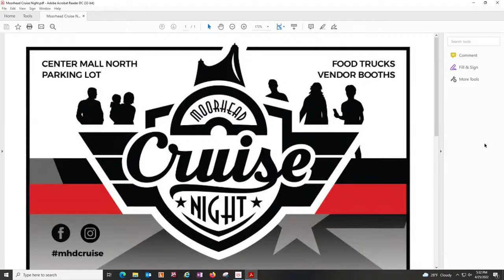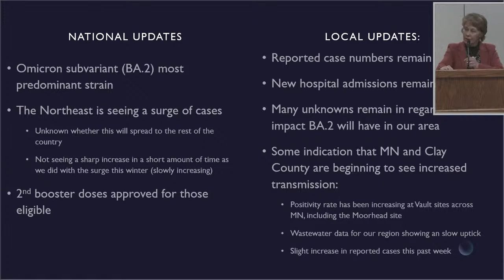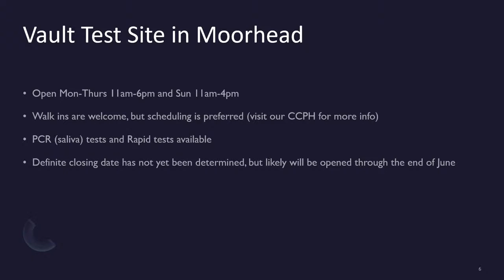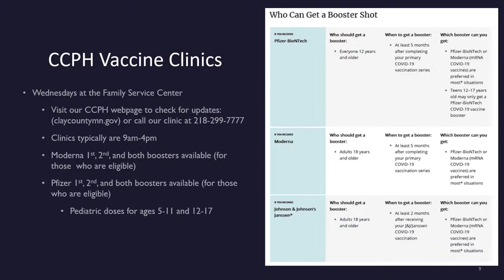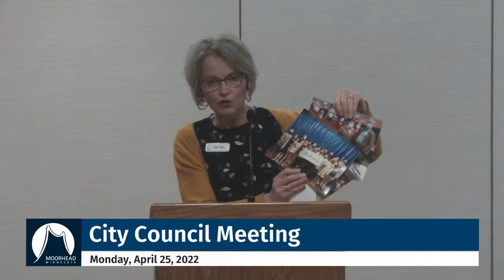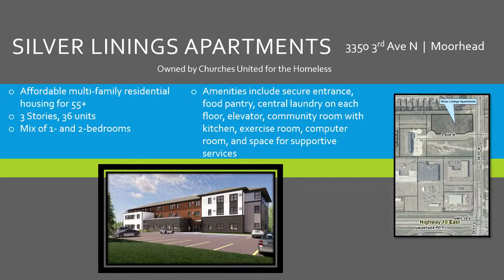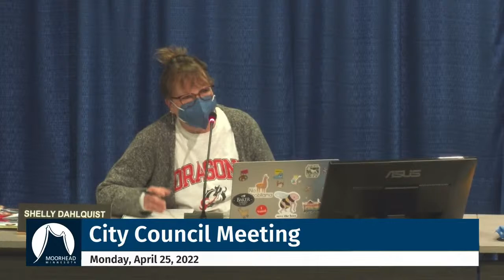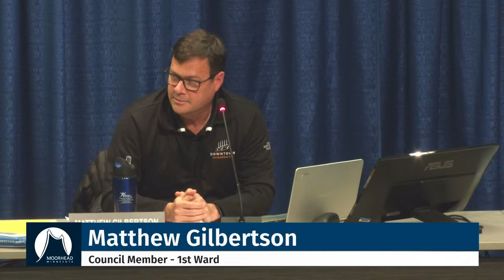City of Moorhead - City Council Meeting Apr 25, 2022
Recording of our City Council Meeting meeting from April 25, 2022.